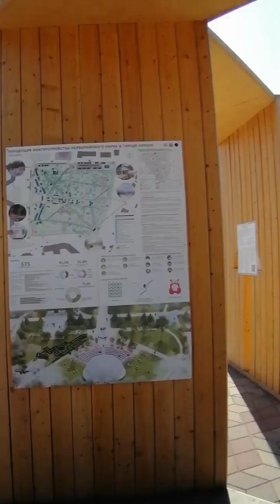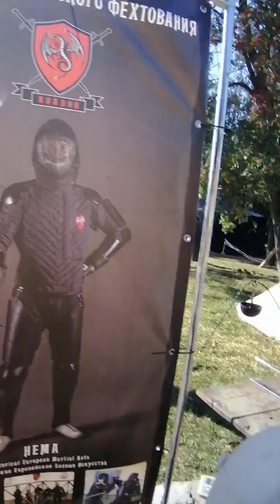Курск . День Города. Первомайский парк. 24 сентября 2023г.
В  Первомайском парке проходит турнир Черноземья по историческому средневековому бою «Клинок Черноземья».